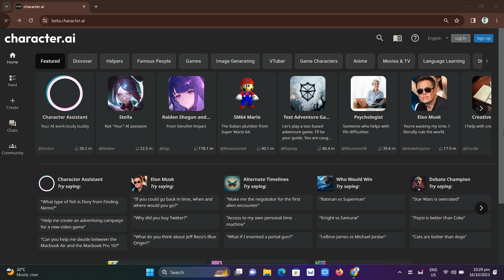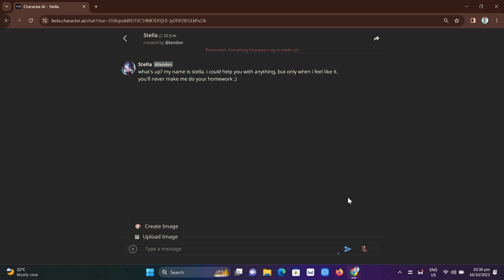How To Send Pictures On Character AI (Easy Guide)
In this video I'll show you  How To Send Pictures On Character AI. The method is very simple and clearly described in the video. Follow all of the steps & you will know how to send character ai pictures.